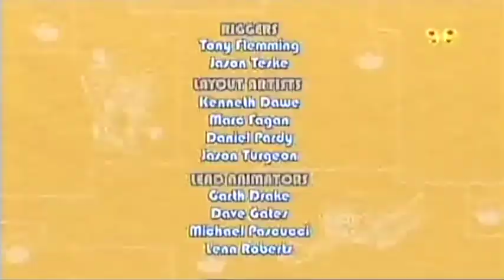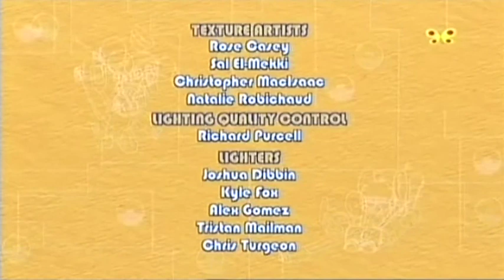Ekipa Za Pet na hrvatskom Otok oblaka balona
Credits to NenadSr.